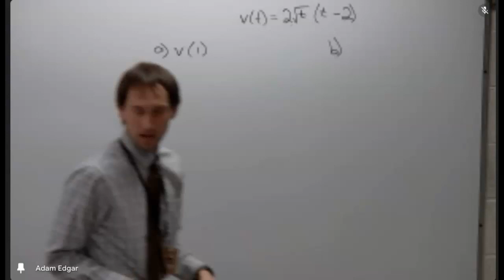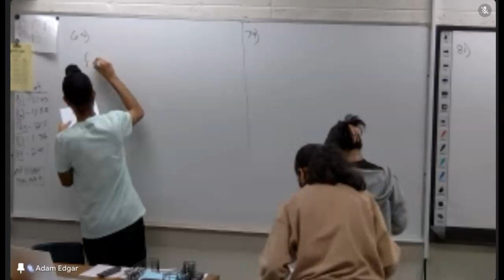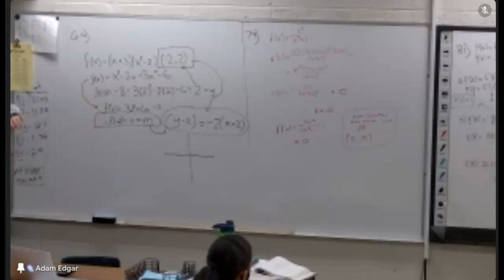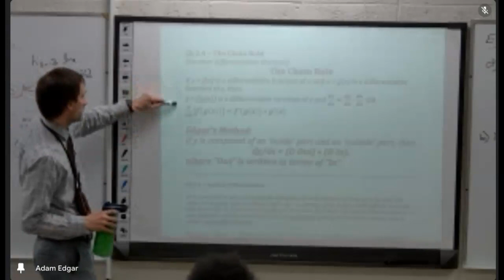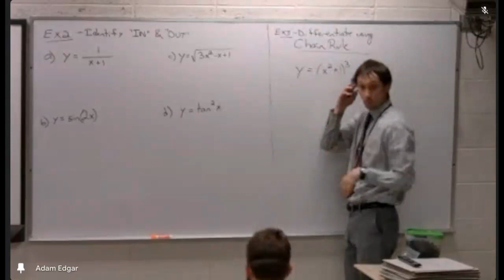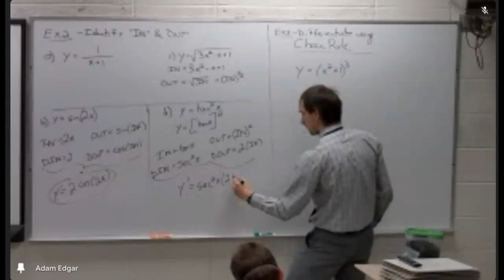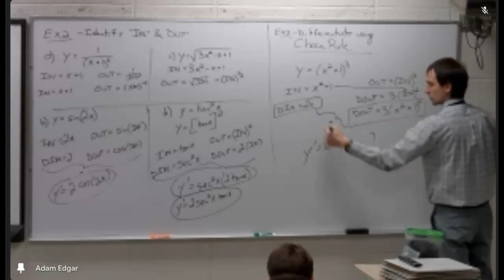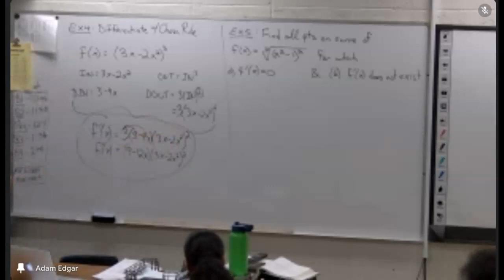Chain Rule Day 1